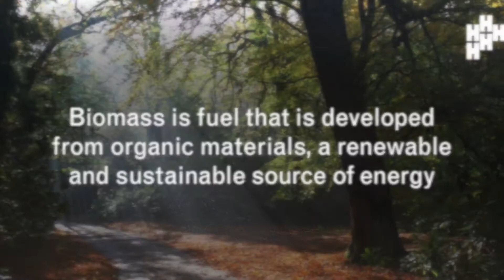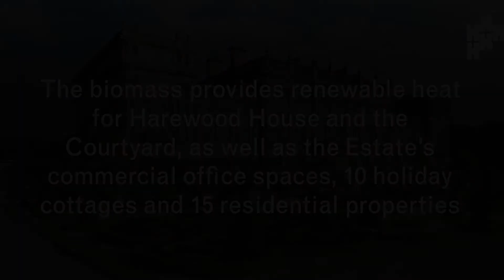The journey to sustainably heat Harewood House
Harewood House is one of the greenest stately homes in the county, heated by a biomass boiler. This great source of renewable energy has helped reduce our carbon footprint.

Since moving from our previous oil system we are saving almost 650 tonnes of CO2 each year. That’s roughly equivalent to 1,000 people taking return flights from London to New York or what 25 families would average during a whole year.